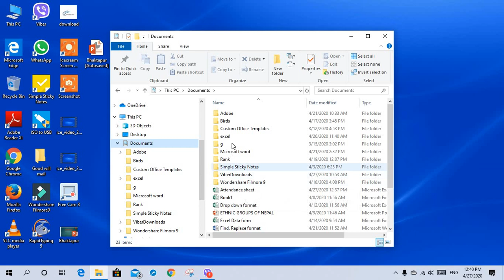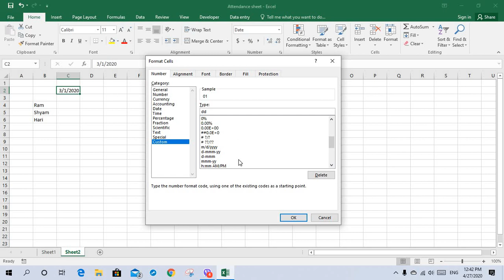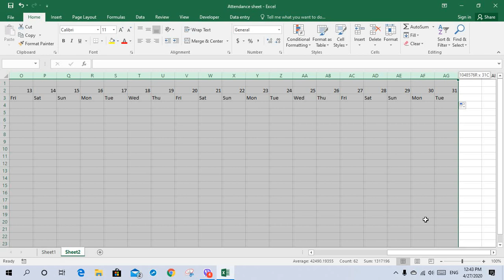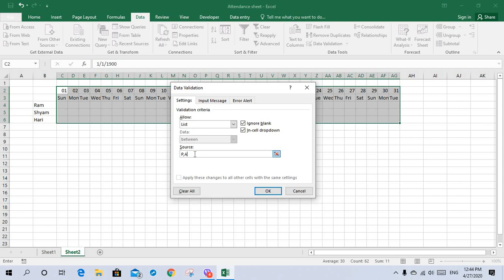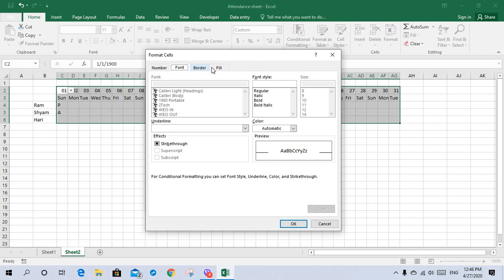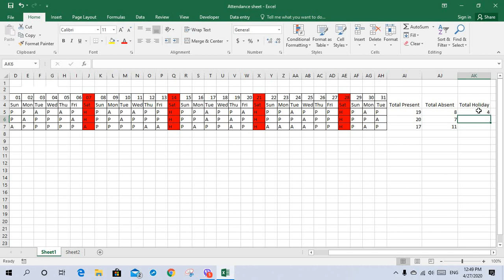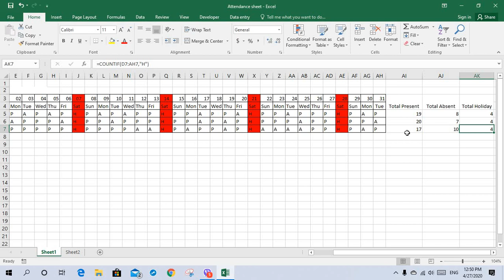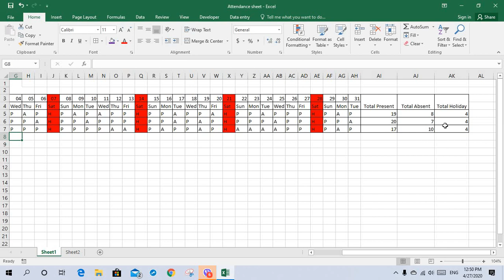How to Make Attendance Sheet In Microsoft Excel/ Nepali Tutorial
In this Tutorial, I have shown how to make attendance sheet in Microsoft Excel